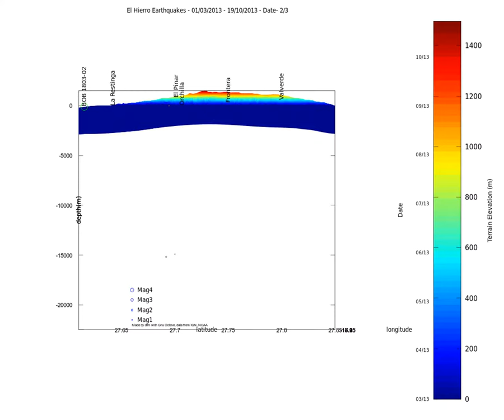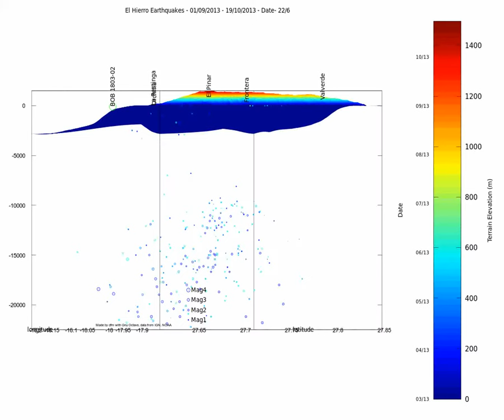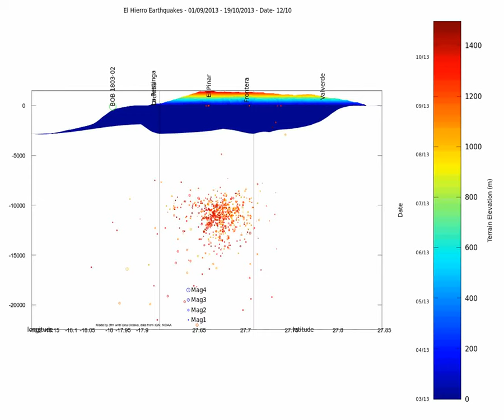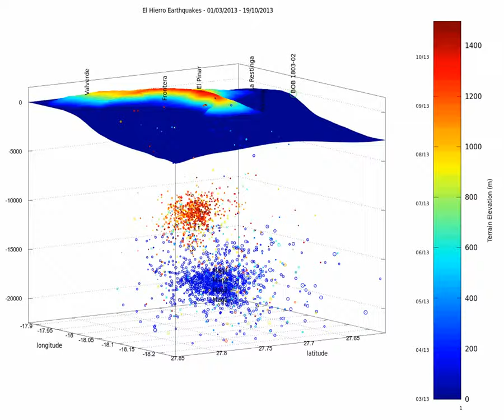El Hierro 4D earthquake animation March-October 2013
A windowed animation of the quakes under El Hierro from March to October 19th 2013.
I have kept a maximum of 500 quakes visible at all times with a day to day animation.
First view is from the east, second view is from the south, Third view is from the south east.
Then there are views from the top and finally the totality of the earthquakes with a rotational view and views from the top and back.

The color of the quakes shows the date (see on the left side of the colorbar).
The magnitude of the quakes refer to the scale shows on one side.
The terrain elevation refers to the right side of the colorbar.

Date is shown on the title bar.

The March swarm can be seen moving from east to west in the first moments.
Then there is a lull and the number of quakes gets higher in day to day frequency from the end of July. The dots color is then yellow-orange.

The quakes initially concentrate more below Sabinosa.
For the last quakes (since mid september to the end) the activity is more prevalent under the Tanganasoga zone.

Data is extracted from IGN and terrain elevation comes from NOAA, made on Gnu Octave